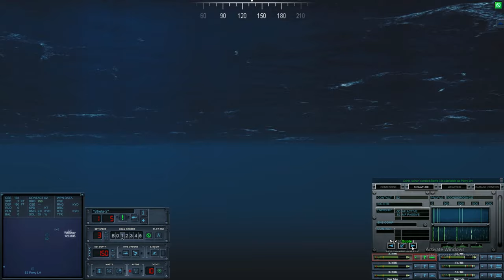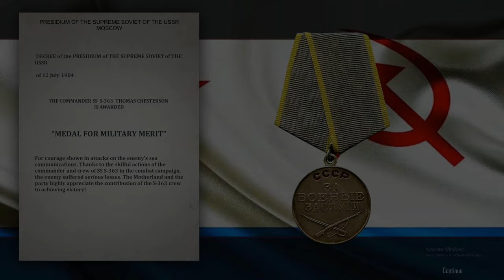The Beginning of Commander Thomas Chesteron (Cold Waters)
Series i may start, going from the worst subs in the game to the famous "akulas"
I'm using the Dotmod Mod here to, never played Cold Waters without it.

The picture of the is of Nikolai Aleksandrovich Lunin - Soviet naval submariner, captain of the 3rd r
rank - commander of the Soviet submarines Shch-421 and K-21, Hero of the Soviet Union. In 1958 he became rear admiral of the USSR.